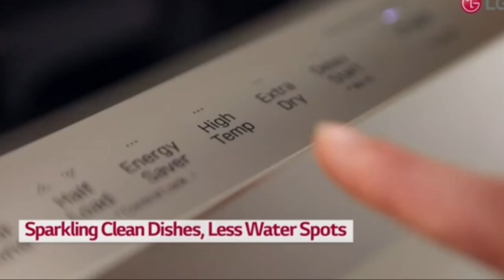How To Pick The Right Dishwasher For You In Telugu 2022 | Best Dishwashers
Hello friends, if you want to buy a good dishwasher for your home, you need to know some important things, first you need to know the type of dishwasher, currently there are two types of dishwasher available in the market namely
 1) Built in Dishwashers
 2) Countertop Dishwashers
 In addition to this, there are many more things to know, so watch this video in full

 Similarly, I made a video about what are the best dishwashers in the market right now. Watch that video

how to choose best to dishwashers